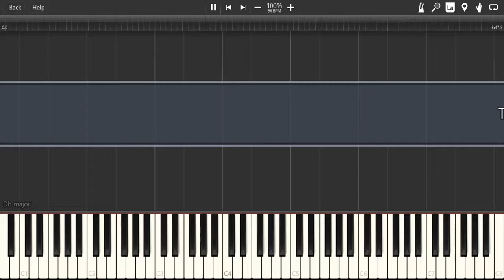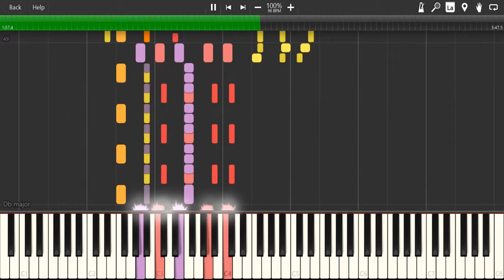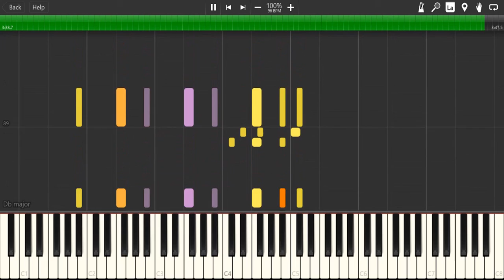Teeth (Lady Gaga)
Feels like forever ago, doesn't it?